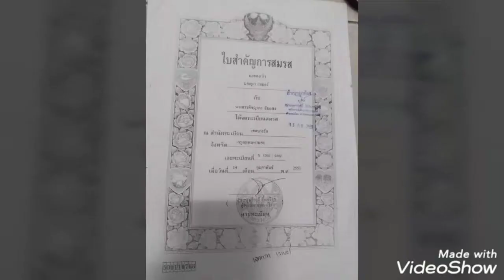นิสัยผู้ชายเยอรมัน การแต่งงาน​กับ​ผู้ชาย​เยอรมัน​ดีและนิสัยที่แท้จริง​ มาฟังกันนะคะ​ Part.1/2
ต่อจากคลิปที่1 นะคะ จากเรื่องจริงยิ่งกว่านิยายน้ำเน่าสุดๆ
+++สรุปพี่เหมือนคนโง่ จริงๆๆๆๆๆๆ จะมาเล่าสู่กันฟังและอยากจะฝากถึงผู้หญิงคนไหนที่กำลังจะมีแฟนหรือมีความสัมพันธ์กับคนเยอรมัน แต่มิใช่ทุกคนจะเป็นเช่นอย่างอดีตสามีที่เคยแต่งงานด้วยนะคะ

ซึ่งกว่าจะได้จดทะเบียนสมรสก็มิใช่เรื่องง่าย มีขั้นตอนเยอะมาก

+++การจดทะเบียนสมรสกับชาวเยอรมันในไทย+++
ในกรณีที่เราอาศัยอยู่ที่ไทย ต้องการจดทะเบียนสมรสที่ไทยก่อน แล้วค่อยทำเรื่องขอวีซ่าติดตามครอบครัวไปอยู่ที่เยอรมัน เราสามารถไปจดทะเบียนสมรสที่สำนักงานเขต  เมื่อจดทะเบียนเสร็จ ก็จะได้รับทะเบียนสมรส และใบสำคัญการสมรส

เอกสารที่ต้องใช้สำหรับจดทะเบียนสมรสในไทย
บัตรประจำตัวประชาชน หรือสำเนาหนังสือเดินทาง กรณีเป็นชาวต่าประเทศ
สำเนาทะเบียนบ้าน
กรณีเคยแต่งงานมาแล้ว: อาจต้องใช้หลักฐานการหย่า หรือการเสียชีวิตของคู่สมรสเก่า
หนังสือรับรองจากสถานทูต [Konsularbescheinigung] กรณีเป็นชาวต่างประเทศ
ฝ่ายคู่สมรสชาวเยอรมันจะต้องทำเรื่องขอหนังสือสำคัญที่แสดงว่าสามารถจดทะเบียนสมรสได้ [Ehefähigkeitszeugnis] ที่สำนักทะเบียนเยอรมัน [Standesamt] ในเมืองที่ตนอาศัยอยู่ โดยนายทะเบียนเยอรมันจะตรวจสอบเอกสารของคู่สมรสทั้งคู่ว่า คู่สมรสฝ่ายชาวเยอรมัน และฝ่ายไทยมีคุณสมบัติถูกต้องตามกฎหมายเยอรมัน และสามารถแต่งงานกันได้หรือไม่ และจะออกหนังสือรับรองให้ มีอายุใช้ได้ไม่เกิน 6 เดือน นับจากวันที่ออก
จากนั้นให้นำหนังสือสำคัญที่แสดงว่าสามารถจดทะเบียนสมรสได้จากเยอรมัน ไปขอหนังสือรับรองจากสถานทูต [Konsularbescheinigung] เพื่อนำไปแสดงต่อนายทะเบียนไทย เพื่อจดทะเบียนสมรส

++เอกสารคู่สมรสผ่ายหญิงไทย++
หนังสือเดินทาง หรือบัตรประชาชน
สูติบัตร หรือหนังสือรับรองการเกิดที่มีรายละเอียดครบถ้วน
สำเนาทะเบียนบ้าน หรือแบบรับรองรายการทะเบียนราษฎร (ต้นฉบับหรือสำเนาที่รับรองความถูกต้องแล้ว)
หนังสือรับรองโสด (รับรองว่าไม่เคยจดทะเบียนสมรสมาก่อน) จากอำเภอหรือเขตที่อาศัยอยู่ มีอายุใช้ได้ไม่เกิน 6 เดือน นับจากวันที่ออกหนังสือ
เอกสารภาษาไทยของคู่สมรสไทย จะต้องแปลและรับรองคำแปล [beglaubigte Übersetzung] ไทยเป็นเยอรมันทุกฉบับ และแนบคำแปลเยอรมันไปกับเอกสารตัวจริง หรือสำเนาที่มีการรับรองความถูกต้อง
การขอหนังสือรับรองจากสถานทูต [Konsularbescheinigung] เพื่อนำไปแสดงต่อนายทะเบียนไทย
1. คู่สมรสเยอรมันต้องนำหนังสือรับรองว่าสามารถจดทะเบียนสมรสได้ ไปยื่นที่สถานทูตเยอรมัน: เพื่อให้ออกหนังสือรับรอง [Konsularbescheinigung] ไปยื่นที่อำเภอหรือเขตในไทย ในวันจดทะเบียนสมรส (มีอายุการใช้ไม่เกิน 6 เดือน นับตั้งแต่วันที่ออก) โดยใช้เอกสารในการขอให้สถานทูตเยอรมันออก Konsularbescheinigung ดังนี้

หนังสือเดินทางของคู่สมรสทั้งคู่
ข้อมูลส่วนบุคคลของคู่สมรสชาวเยอรมัน กรอกในแบบสอบถามของสถานทูตฯ ได้แก่ ข้อมูลเกี่ยวกับอาชีพ รายได้ ชื่อบริษัทหรือนายจ้างที่ทำงาน ภาระผูกพัน เช่นค่าเลี้ยงดู/เลี้ยงชีพ ชื่อและที่อยู่ของบุคคลอ้างอิง 2 คน

ก่อนจะเดินทางไปเยอรมันนี(เอกสารทุกอย่างต้องแปลเป็นภาษาเยอรมัน พร้อมคำแปลภาษาไทย) จะถูกระบุไว้ในหนังสือรับรองที่สถานทูตออกให้ ซึ่งเป็นสิ่งที่หน่วยราชการไทยต้องการ

สามารถส่งสำเนาเอกสารข้างต้นให้สถานทูตฯ ดำเนินการล่วงหน้าได้ทั้งทางไปรษณีย์ หรือทางอีเมล์ แต่ในวันที่นัดหมายกับสถานทูตฯ ว่าจะมารับหนังสือรับรอง คู่สมรสชาวเยอรมันจะต้องมาเซ็นชื่อ รับหนังสือรับรองด้วยตนเองเท่านั้น และจะต้องแสดงเอกสารต้นฉบับทั้งหมดมาด้วย ได้แก่ หนังสือสำคัญที่แสดงว่าสามารถจดทะเบียนสมรสได้ หนังสือเดินทางของคู่สมรส

หนังสือรับรองข้างต้น จะต้องผ่านการประทับตราจากกรมการกงสุล/กระทรวงการต่างประเทศของไทยด้วยหรือไม่ กรณีที่จำเป็น ให้นำหนังสือรับรองที่ได้รับจากสถานทูตฯ ไปประทับตราอีกครั้งกรมการกงสุล ถนนแจ้งวัฒนะ เขตหลักสี่ กรุงเทพฯ ใช้เวลาดำเนินการประมาณ 2-3 วันทำการ

 หลังจากนั้นก็นำเอกสารทั้งหมดที่จดทะเบียนสมรสในประเทศไทย ไปทำการจดทะเบียนสมรสในประเทศเยอรมันนี ณ เมืองที่สามีอาศัยอยู่นะคะ
เอกสารที่ใช้ยื่นเรื่องจดทะเบียนสมรสมีหลายฉบับ เพื่อความสะดวกและถูกต้องตรงกัน ควรใช้บริการแปลและรับรองคำแปลจากนักแปลคนเดียวกัน เพราะนักแปลแต่ละคนจะมีหลักการถอดตัวสะกดชื่อเฉพาะต่างๆ แตกต่างกันไป อาจทำให้เจ้าหน้าที่สับสนได้

ชื่อพี่ในเฟสบุคนะคะ Phitchayapa Delbecq